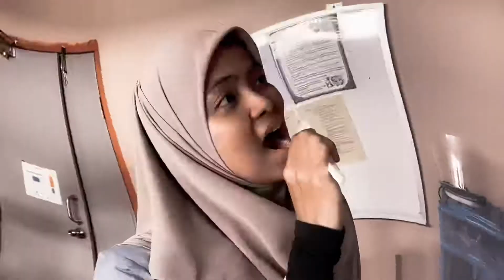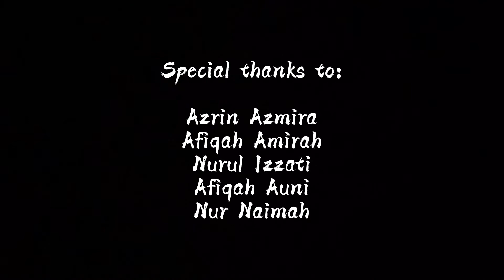Ingat Hari Jadi, Ingat Doktor Gigi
Program Kesihatan Pergigian, Kementerian Kesihatan Malaysia dengan kerjasama Bahagian Kesihatan Pergigian Negeri Pahang akan menganjurkan Minggu Promosi Kesihatan Pergigian 2021 yang bertemakan “Ingat Hari Jadi, Ingat Doktor Gigi" pada bulan Julai 2021.

Sayangi gigi? 🦷Ayuh periksa sekurang-kurangnya sekali setahun!😉

Love, from KP Pergigian Kuala Pilah

Director: Dr Azrin Azmira
Pelakon: Dr Nurul Izzati, Dr Azrin Azmira, Dr Naimah
Videographer: Dr Afiqah Amirah, Dr Naimah
Editor: Dr Nurul Izzati

Terima Kasih, semoga video ini bermanfaat.